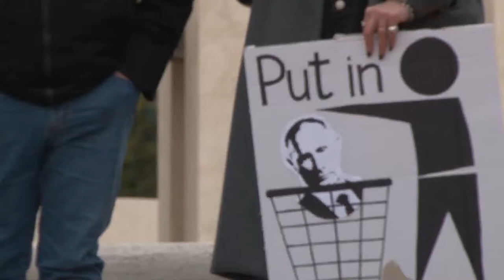Ucraina. Pescara città accogliente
Prosegue l’arrivo dei profughi ucraini a Pescara. L’amministrazione comunale di Pescara prosegue nel programma di accoglienza. Oltre 400 gli arrivi fino ad oggi in città